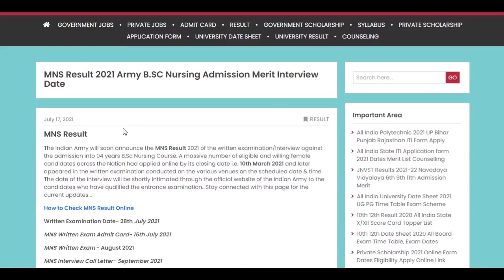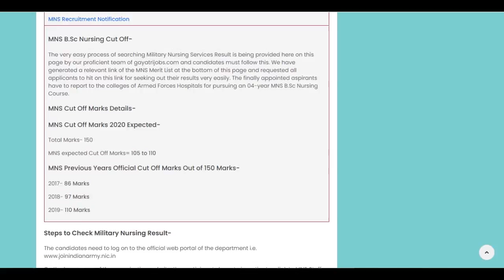MNS Result 2021 Download Indian Army B.SC Nursing Entrance Exam Cut Off Merit List Interview Date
The Indian Army has declared the MNS Result 2021 of the written examination/Interview for the applied applicants who want to take admission into 04 years B.Sc Nursing Course.
The last date to apply online for B.Sc Nursing Course was10th March 2021
Written Examination Date- 28th July 2021
MNS Written Exam Admit Card- 15th July 2021
MNS Written Exam Result - August 2021
MNS Interview Call Letter- September 2021
Check & Download Indian Army B.Sc Nursing Admission Exam Result by visiting the official website of the department or directly through the official link available